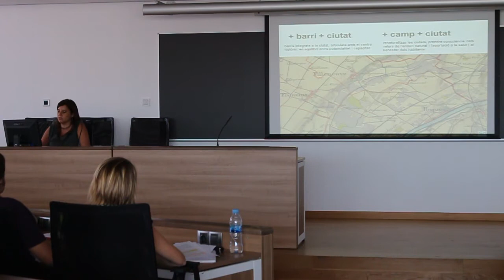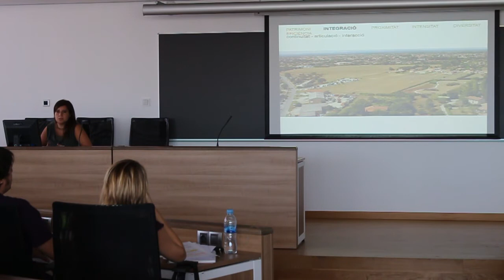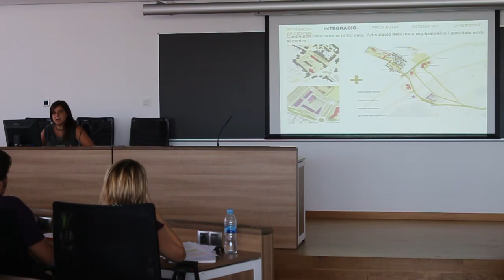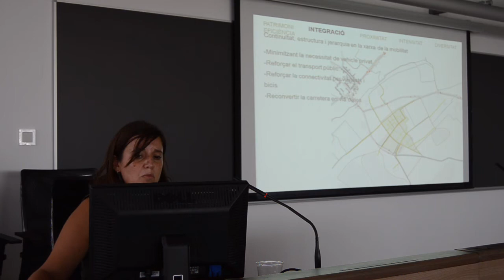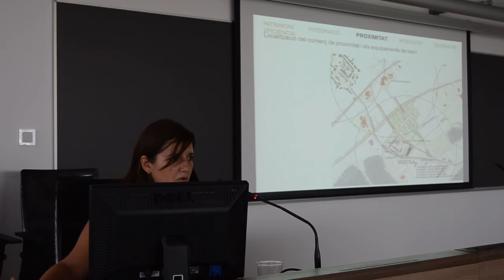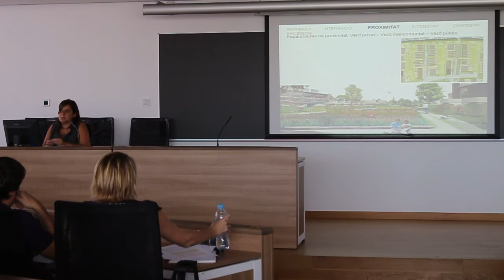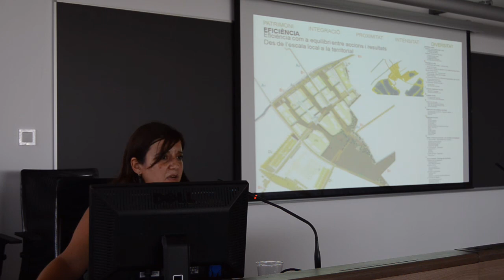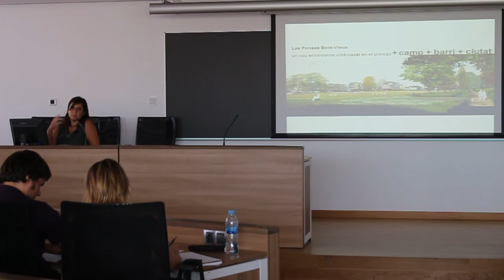J3.La transformació de les ciutats - Ponència de Mònica Beguer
Jornades de Bioarquitectura 2013
Jornada 3 - La transformació de les ciutats